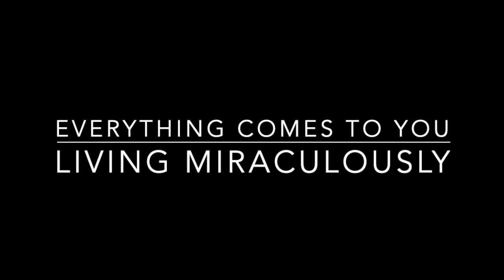Everything Comes To You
Explore Your Miraculous Life
It’s all about allowing a Miraculous Life, rather than achieving it.
How to feel your True Desire which always inspires effective action.
Why you don't have to rely on your self once you know there is spiritual support all around you.
The only thing that can get in the way of a miraculous life - and what to do about it.